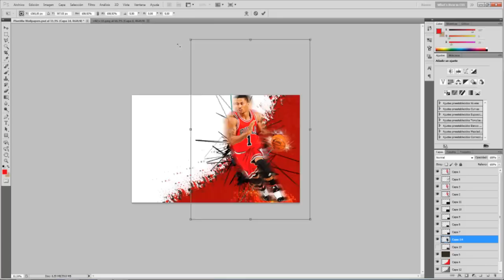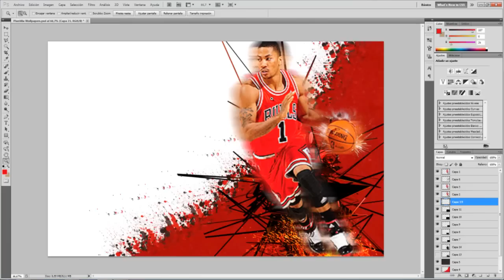Speed Art 16# - Derrick Rose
---ABREME---

Aquí os traigo otro Speed Art, espero que os guste!
Skype: xZhink